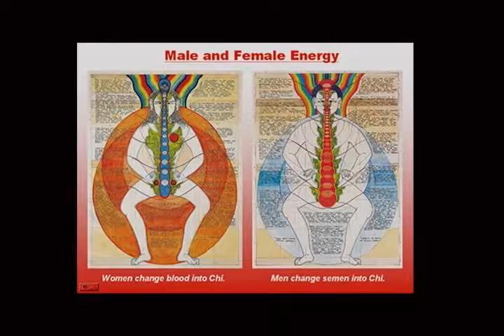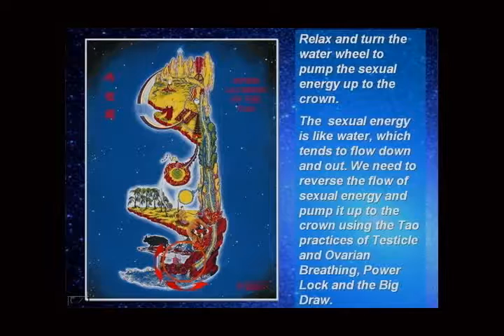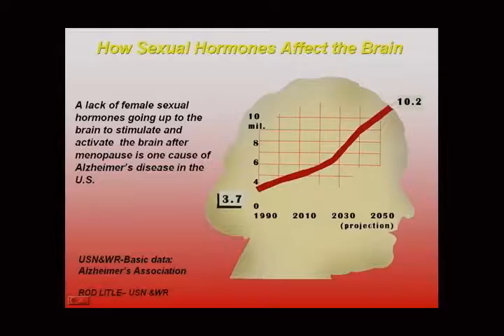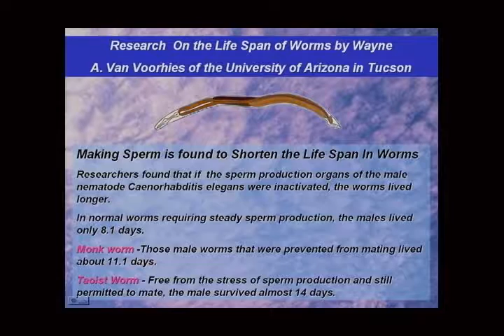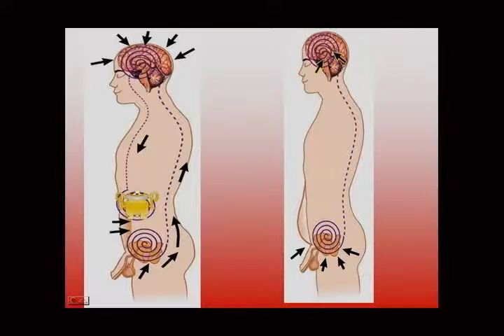Introduction to Sexual Vitality